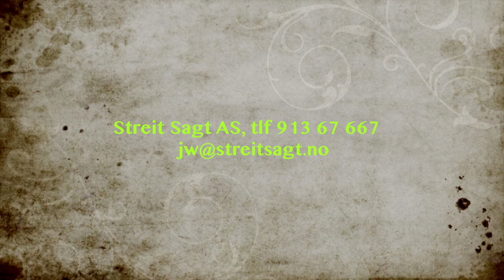Vet folk hvor god du er